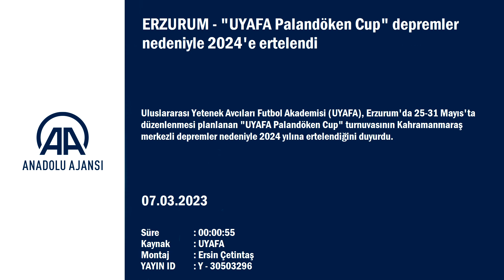"UYAFA Palandöken Cup" depremler nedeniyle 2024'e ertelendi